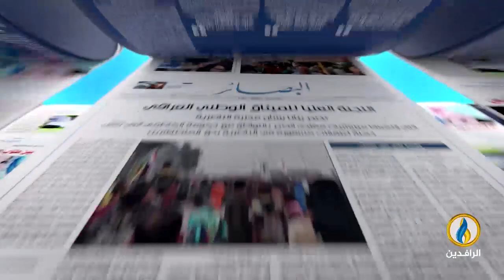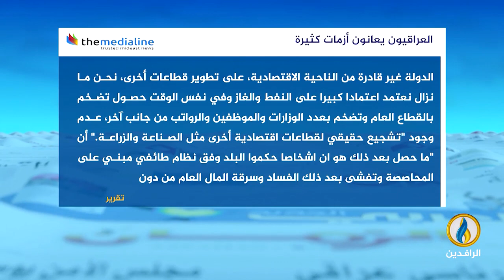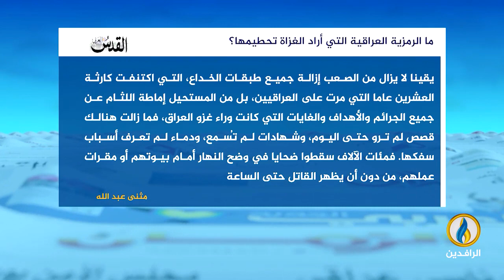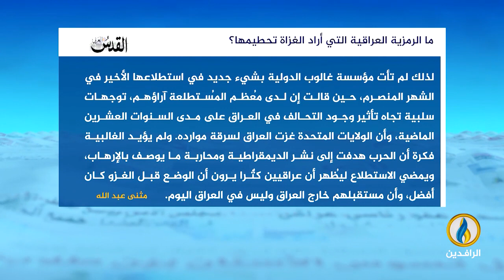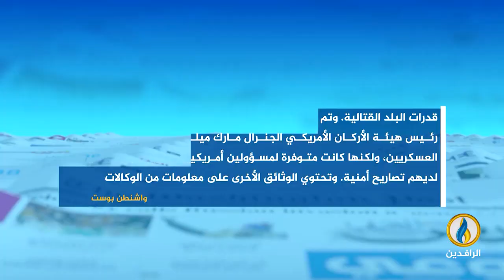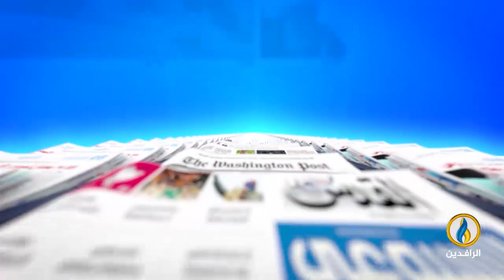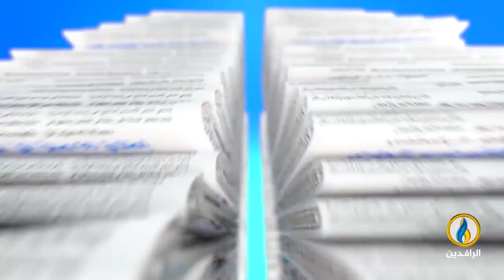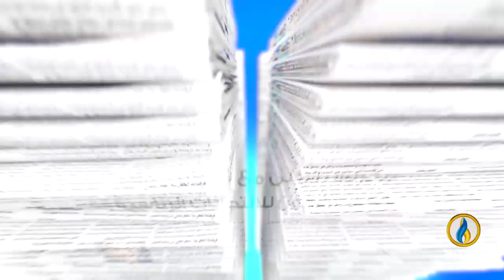صدى_الأقلام | 11- 4- 2023